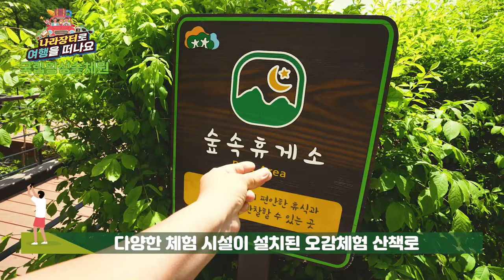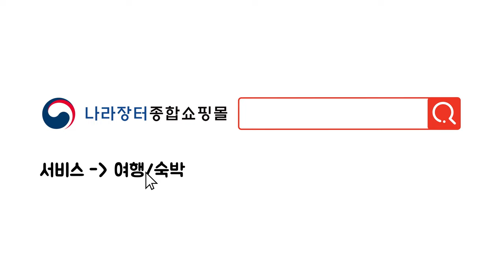6월에 놓치면 후회하는 숲 속의 쉼표 하나 '국립횡성숲체원'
‘국립횡성숲체원’은 강원도 횡성군 청태산에 위치한 산림복지시설입니다.
숲에 대한 체험과 교육을 하고🏕 숙박시설까지 갖춘 곳입니다.🏞

조달청은 지난 2018년 국립횡성숲체원과 ‘자연생태체험 서비스’를 계약하고,
나라장터 종합쇼핑몰에서 지역 여행상품으로 이용할 수 있도록 제공하고 있습니다.🤩

지친 일상을 달래고, 행복한 경험이 될 ‘국립횡성숲체원’ 함께 보실까요?